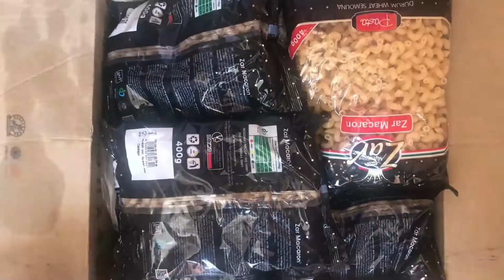Ramazan Kumanya Yardimi Afganistan 2021